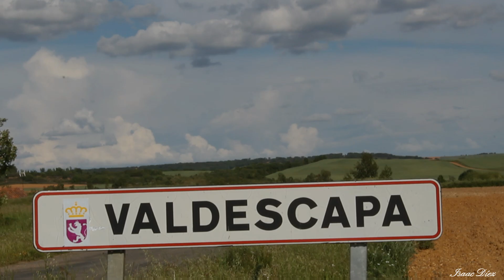GRAN HERMOSURA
"Gran Hermosura" Cántiga 384 de Alfonso X el Sabio, interpretada por EDUARDO PANIAGUA-TRIO en Valdescapa